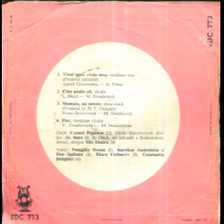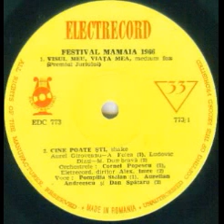Dan Spataru and Aurelian Andreescu-Cine poate sti